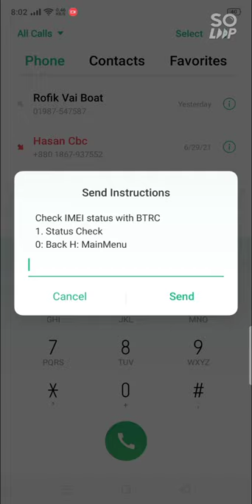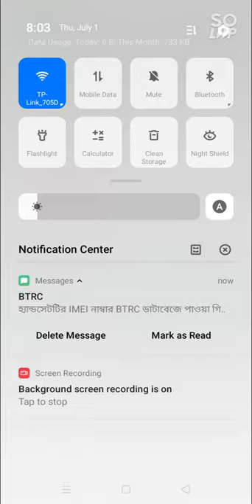How to verify samrtphone phone? || Khan's Blog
Check IMEI of your phone
Dial *#06# to see. your device IMEI.
Enter IMEI. to field above.
Get information. about your device.